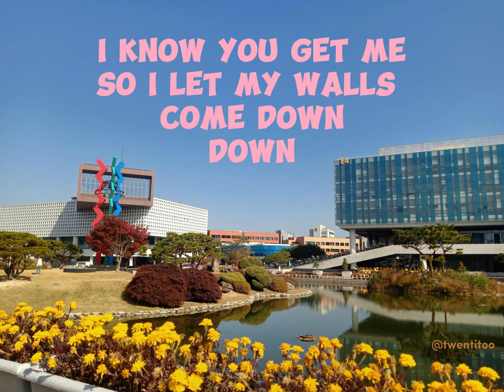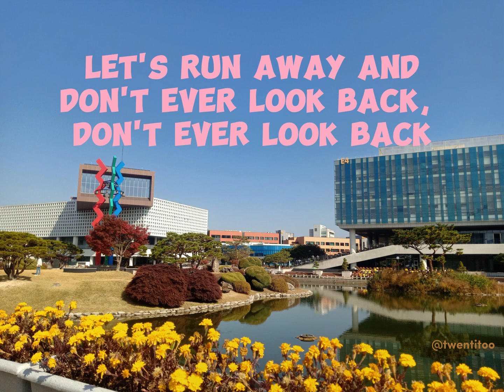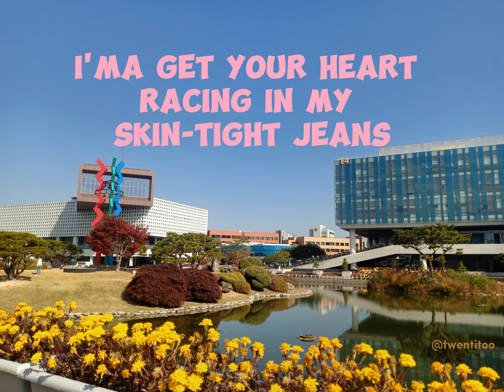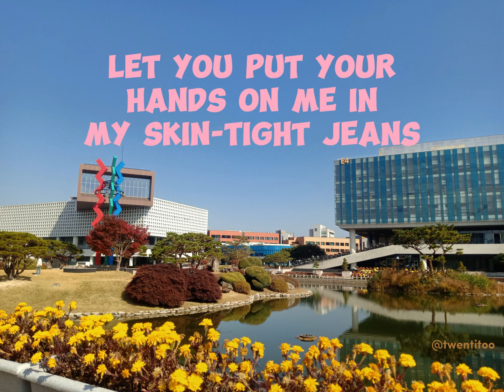Kety Perry - Teenage dream (Lyrics)